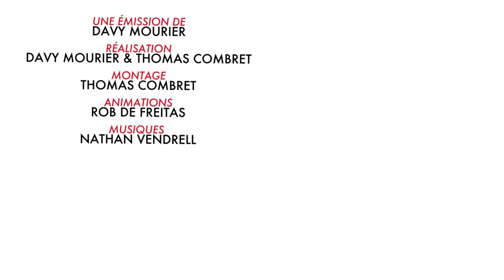BADNEWS #1 - LSD, CASTOR ET LAVE VAISSELLE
C'est le RE, RE, RETOUR de BADNEWS.
Aujourd'hui de la baise de Castor.